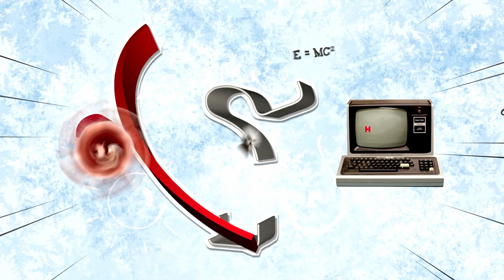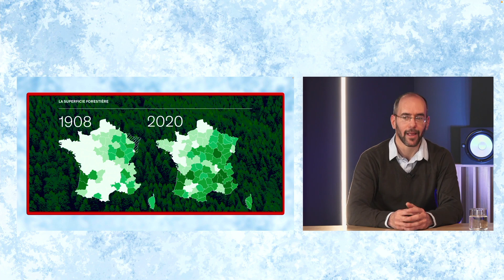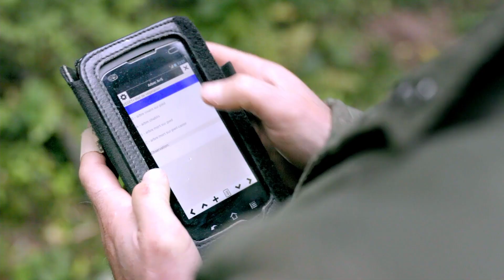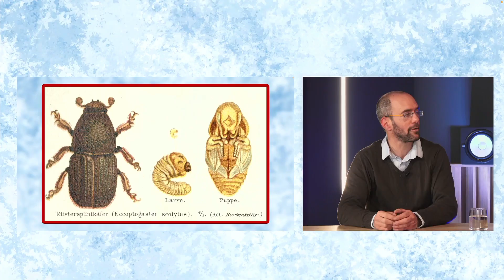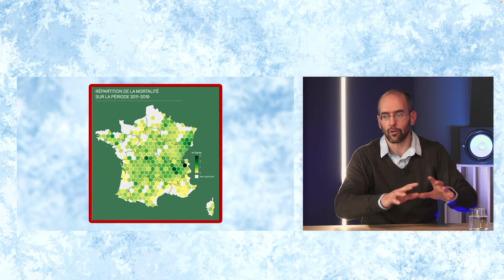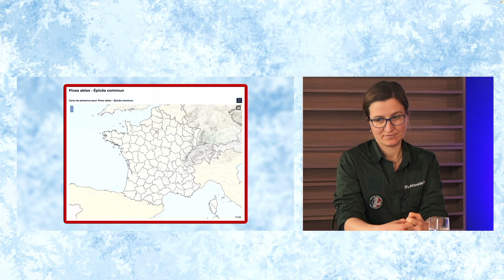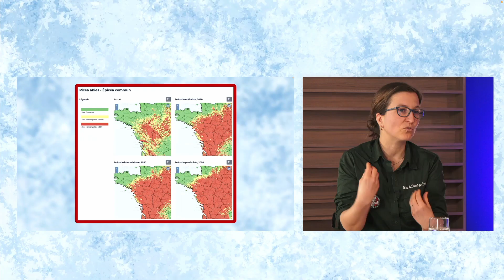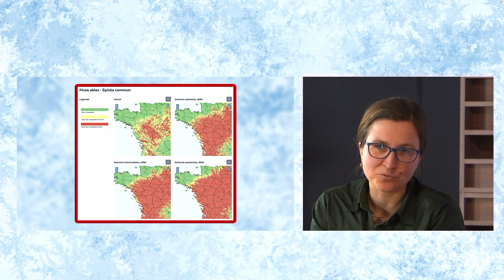Nos forêts ont-elles la forme ? – Science en Questions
Entre l’augmentation des températures, l'intensification des sécheresses ou la prolifération des insectes ravageurs, nos forêts ont du mal à garder la forme... Comment suivre leur état de santé pour mieux les protéger et pouvoir en profiter durablement ? Réponses avec François Morneau, conseiller technique de l'inventaire forestier national à l'IGN, et Noémie Pousse, chargée R&D spécialiste des sols à l'ONF.

Grâce à sa mission d’inventaire forestier national, l’IGN suit précisément les ressources en bois et mesure l’évolution des forêts et leurs rôles, notamment ceux de piégeage du carbone et de réservoir de biodiversité.